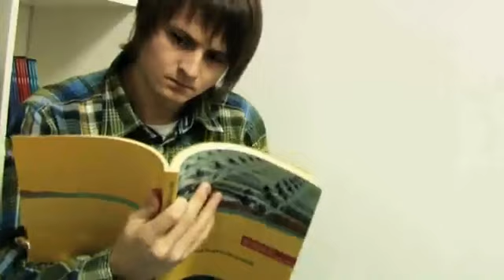Wo ist Herbert auf diesem Bild